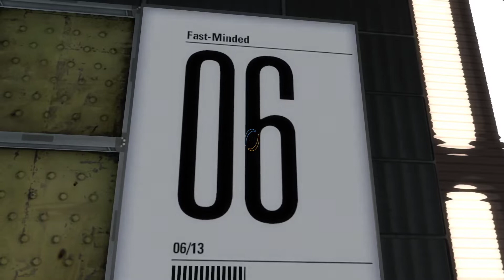"Fast-Minded", by Stract, RedSilencer - Portal 2 PeTI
Blind playthrough. Yes, I finally bit the bullet and gave this puzzle a shot. It was as challenging as I expected, though I must admit that I probably spent around 2 hours on a single move I couldn't see. Nevertheless, excellent puzzle with gorgeous visuals and overall Hammer work. Favorited!